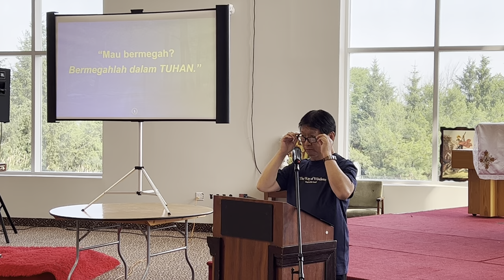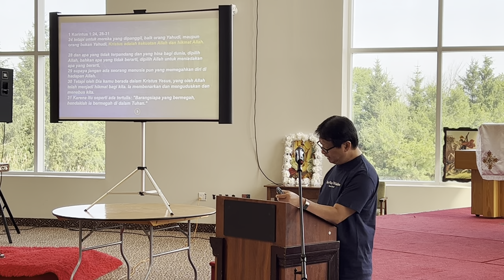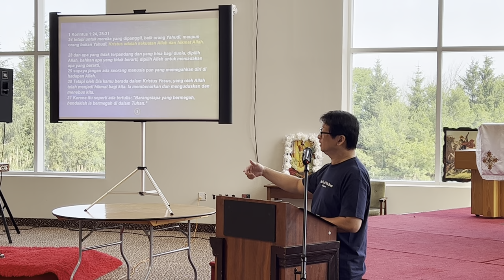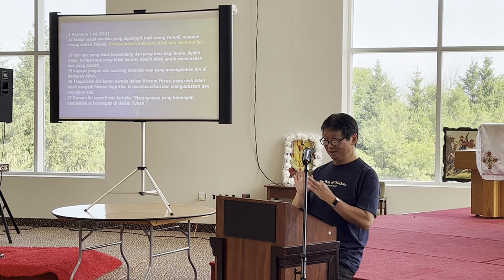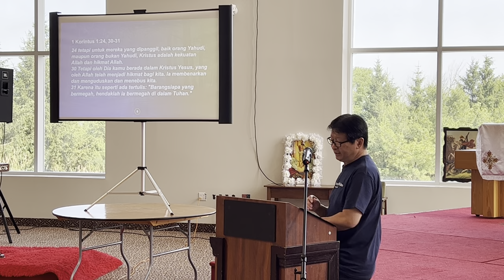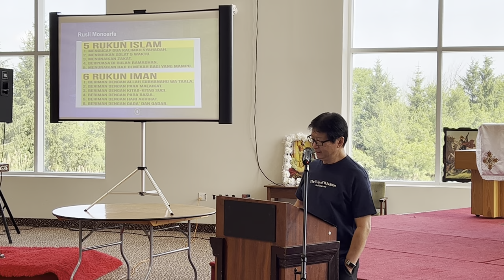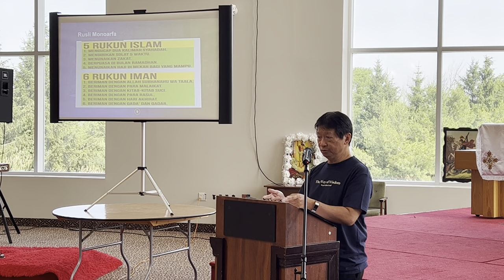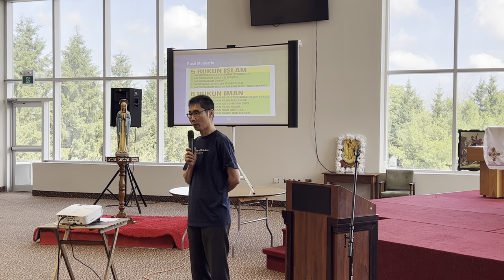Retreat2023 - Session 6: “Mau bermegah Bermegahlah dalam TUHAN.”